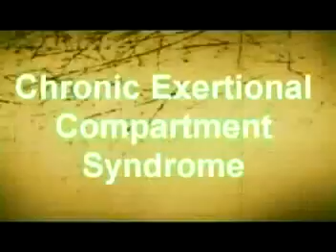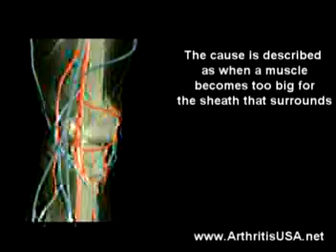36. A discussion on arthritis by Dr Farshchian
Alimorad Farshchian M.D. who coined the term "Orthopedic regenerative medicine", Dr Farshchian is recognized as a leading authority in the  field of regenerative medicine.In 2010 a related book by Farshchian...